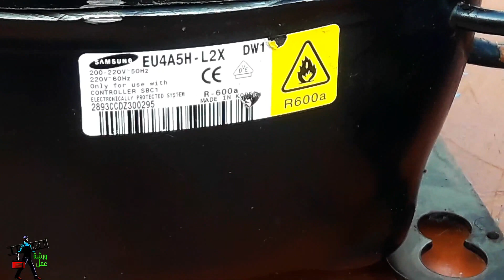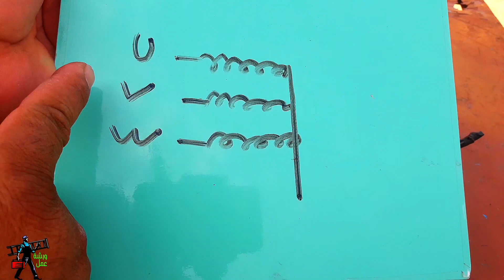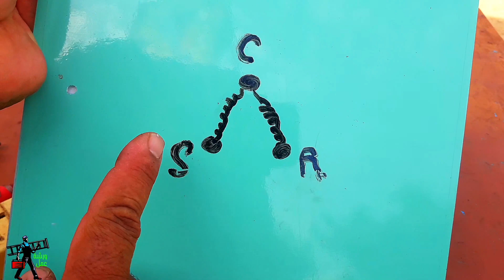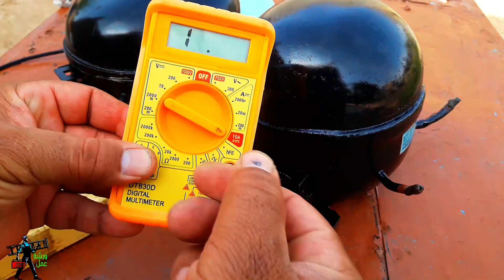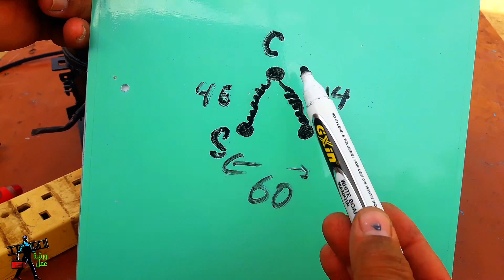فحص ضاغط الثلاجة وطرق تشغيلة واصلاح دواخل الضاغط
فتح الضاغط  ومشاهدة  مكوانتة وطريقة عملة  واصلاحة وطرق الربط كل ذالك ستشاهدة في هذا الفيديو   ارجو الفائدة للجميع
تصليح ضاغط المكيف
تصليح ضاغط السيفون
تصليح ضاغط الماء
تصليح ضاغط الهواء
تصليح ضاغط الثلاجه
تصليح ضاغط مكيف السيارة
تصليح ضاغط السبلت
تصليح ضاغط مكيف
طريقة تصليح ضاغط السيفون
تصليح ضاغط الهواء
تصليح ضاغط الثلاجة
تصليح ضاغط المكيف
تصليح ضاغط السيارات
تصليح ضاغط
تصليح ضاغطات الهواء
ضاغط ثلاجة انفرتر
ضاغط ثلاجة
ضاغط ثلاجة 12 فولت
ضاغط ثلاجة قافش
ضاغط ثلاجة كوندور
تركيب ضاغط ثلاجة
تبديل ضاغط ثلاجة
ضاغط ثلاجة انفرتر
ضاغط ثلاجة
ضاغط ثلاجة سامسونج
ضاغط ثلاجة باناسونيك
ضاغط ثلاجة lg
ضاغط ثلاجة دانفوس
ضاغط ثلاجة للبيع
الضاغط ثلاجة
حجم ضاغط ثلاجة